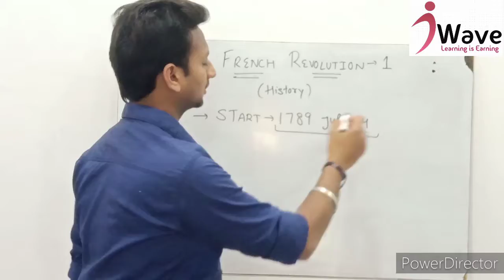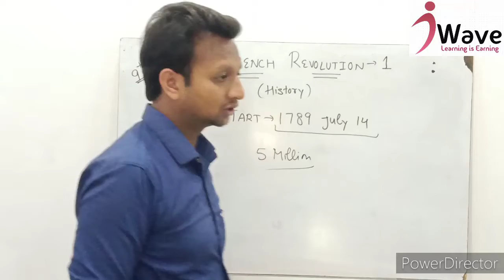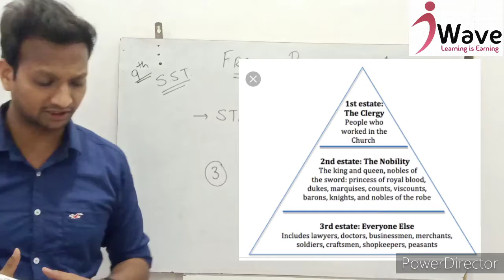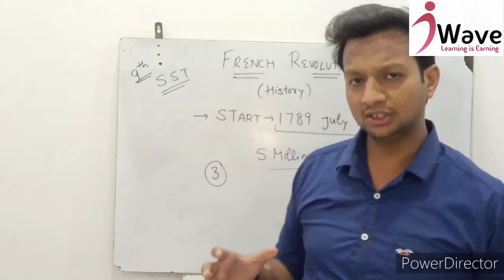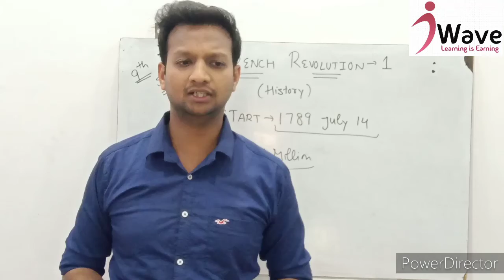HISTORY FRENCH REVO